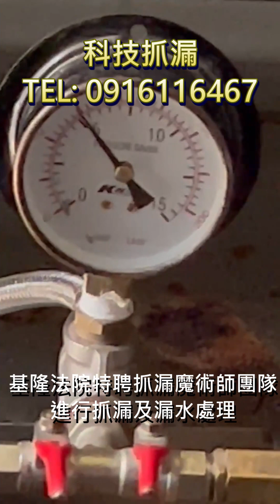基隆地方法院特聘抓漏魔術師-張家豪到場勘查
管道間抓漏
排水管內視鏡檢測,浴室防水抓漏工程
用心、專業、效率
防水抓漏　萬無一濕
30餘年抓漏防水經驗,準確抓漏,改善居住品質,老屋修繕,浴室改造,防漏,,感謝客戶口碑